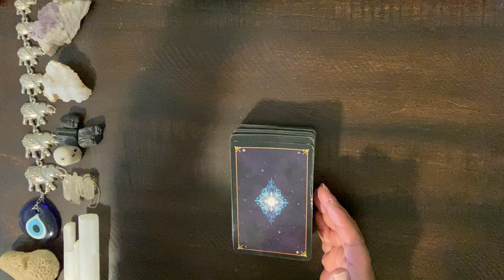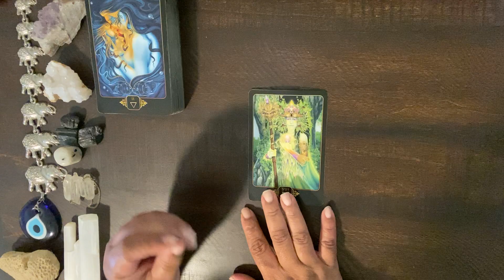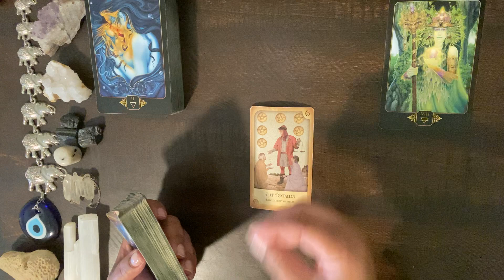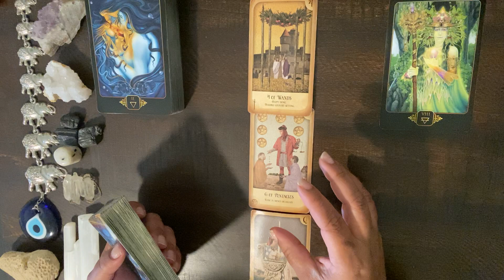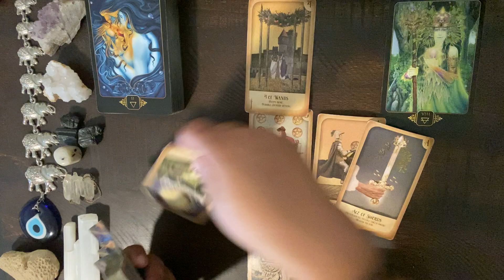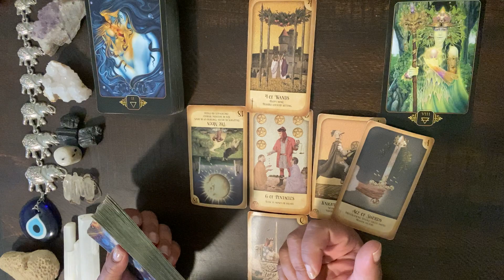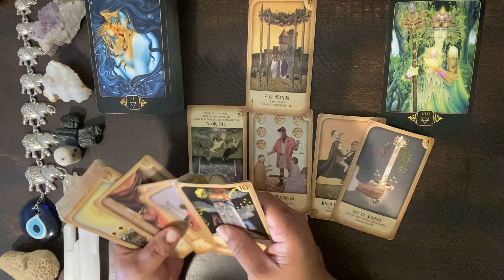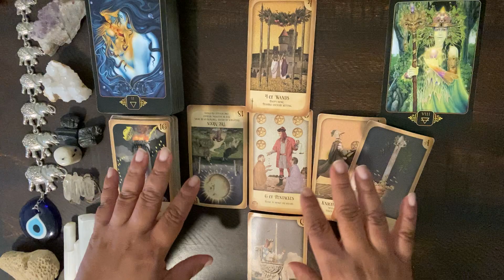***GEMINI*** ♊️ "I'M SORRY BUT IT'S MY TURN!!"